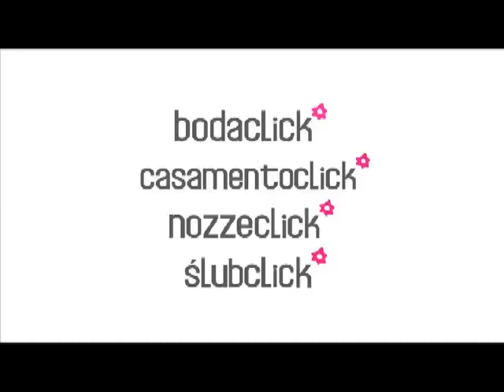Novia Dart 1 Vestidos de novia de Novia Dart 2012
Todos los desfiles de vestidos de novia en Bodaclick.